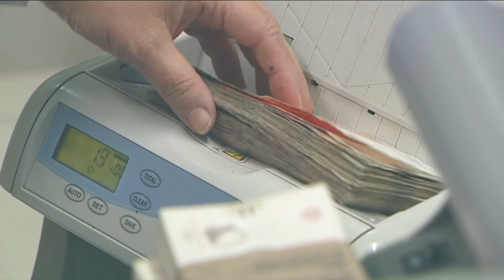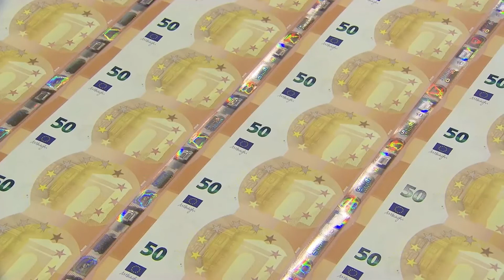Ќе позајмиме 700 милиони евра за да вратиме 500 милиони стари долгови - ќе има нешто и за вакцини